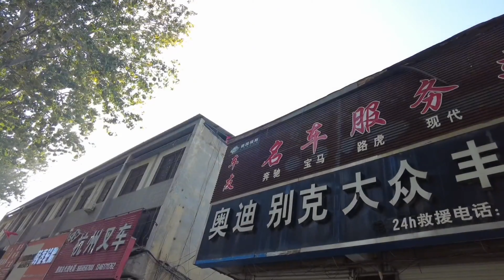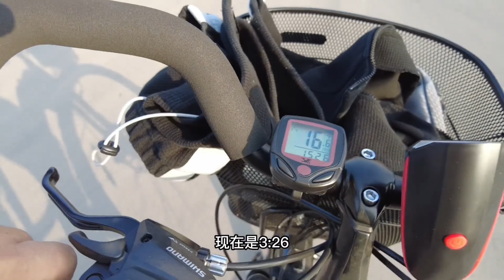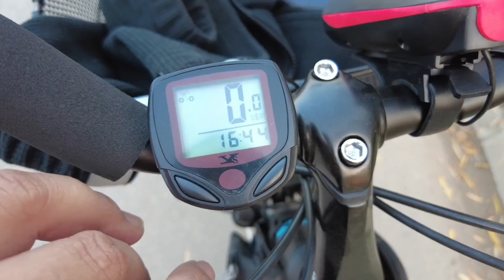骑行30公里回二厂，小勇累了发喘，2000公里去昆明难搞